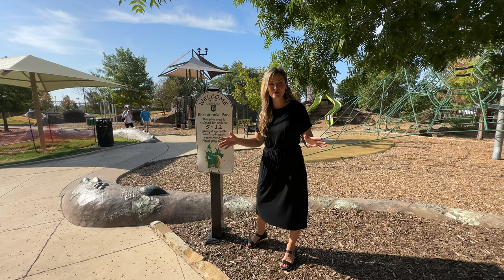Southlake Pros and Cons